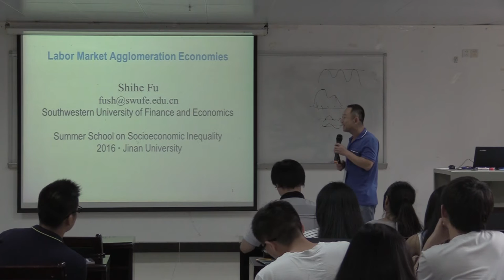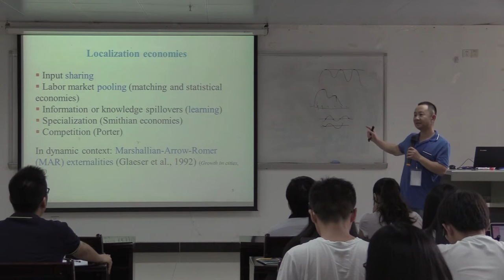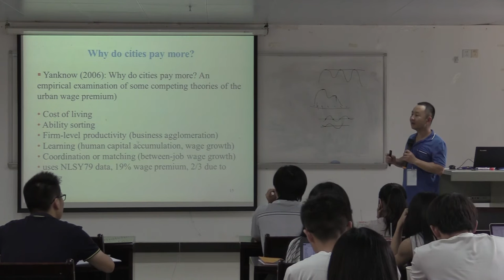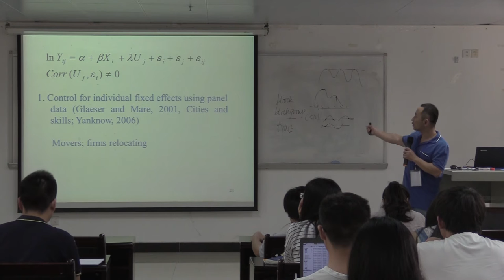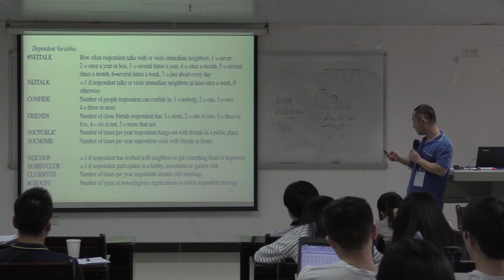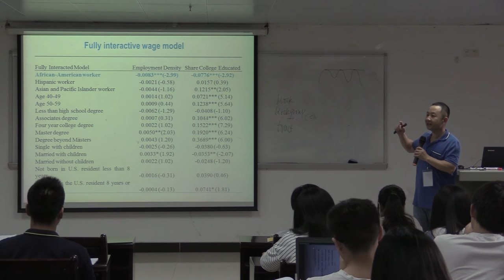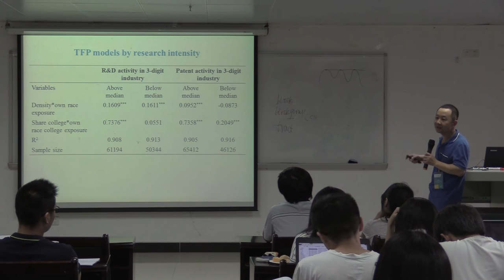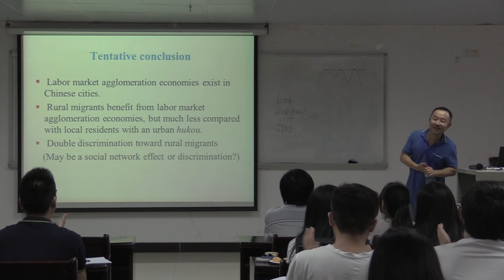Shihe Fu: Labor Market Agglomeration Economies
Southwest University Professor Shihe Fu discusses agglomeration economies at HCEO’s Summer School on Socioeconomic Inequality Guangzhou.